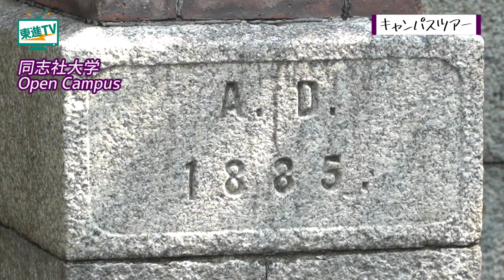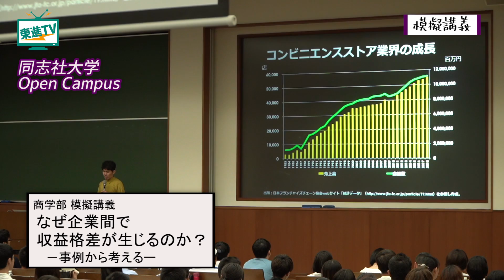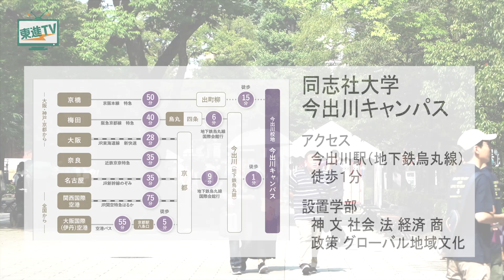3分でわかる！同志社大学オープンキャンパス【東進TV】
今回は同志社大学のオープンキャンパスをご紹介します！
メインキャンパスの今出川キャンパスは、130年以上の歴史を持ち、レンガ造りとモダンな校舎が美しく調和しています。
オープンキャンパスでのキャンパスツアーや模擬講義への参加の様子通して、
志を同じくする同志が集い学びあう、そして良心教育のもと、学生たちのやりたいことを支援する同志社大学の魅力を紹介します！

〔Contents〕
0:00　自由主義を掲げる同志社大学のオープンキャンパスに潜入！
0:30　ラーニング・コモンズとは？キャンパスツアーに参加！
1:07　オープンキャンパスでは模擬講義を体験しよう！（同志社大学商学部）
1:30　同志社大学の在学生に聞く！大学の魅力とは？

▼オープンキャンパスの関連動画はこちら